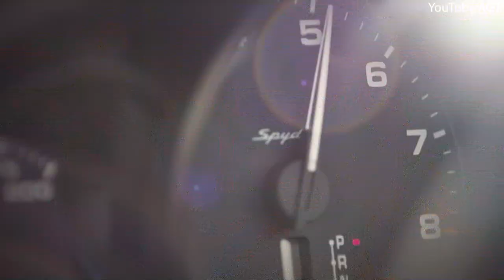Monroe teen competes on 'America's Got Talent: Extreme'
She already broke a Guinness World Record behind the wheel, and now Chloe Chambers is gaining in popularity after appearing on "America's Got Talent: Extreme."